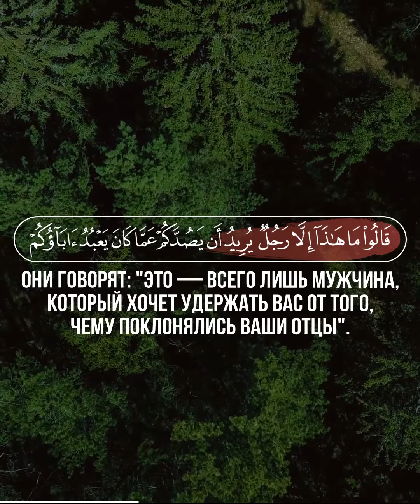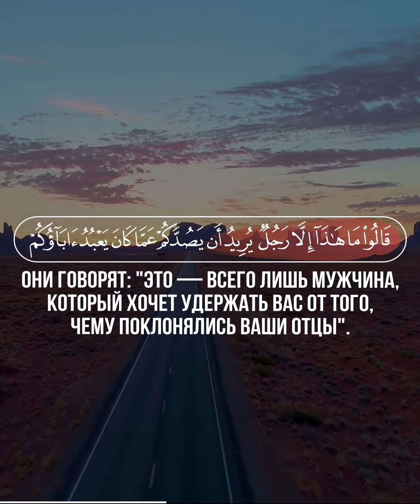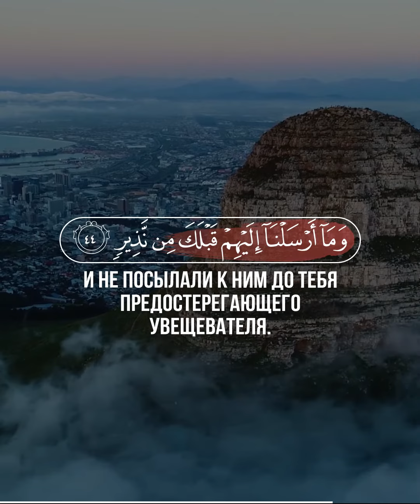📖 Саба | 42-45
🎙 Чтец -  Omar Abdullah Sultan |  عمر عبدالله سلطان

42 Сегодня вы не можете принести друг другу ни пользы, ни вреда. Мы скажем беззаконникам: "Вкусите мучения в Огне, который вы считали ложью!"
43 Когда им читают Наши ясные аяты, они говорят: "Это — всего лишь мужчина, который хочет удержать вас от того, чему поклонялись ваши отцы". Они говорят: "Это — всего лишь вымышленная ложь". А те, которые не уверовали в истину, когда она явилась к ним, говорят: "Это — всего лишь очевидное колдовство".
44 Мы не даровали им Писаний, которые они могли бы изучить, и не посылали к ним до тебя предостерегающего увещевателя.
45 Те, которые были до них, сочли лжецами посланников. Они (мекканские многобожники) не получили даже десятой части того, что Мы даровали им, однако они сочли лжецами Моих посланников. Каким же было Мое обличение!